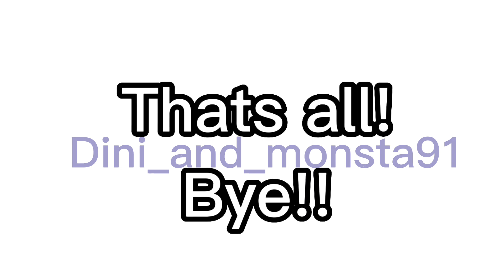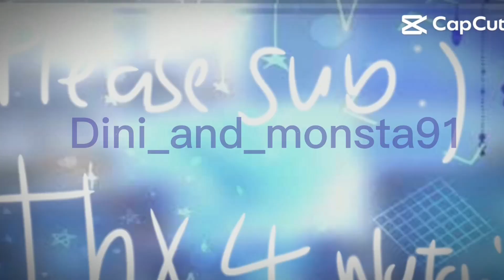New Elements👀||new elements made from me ofc